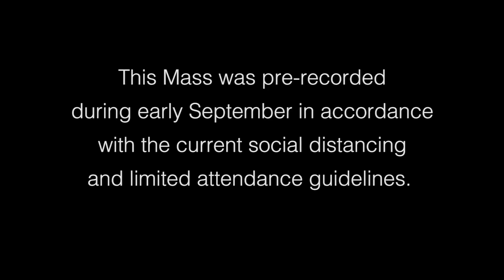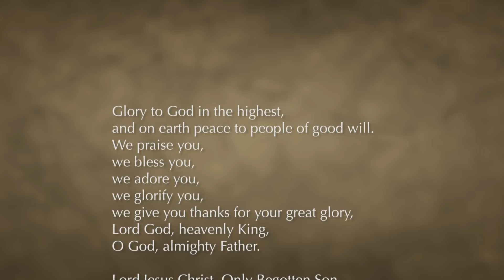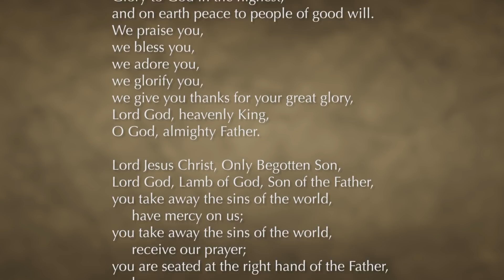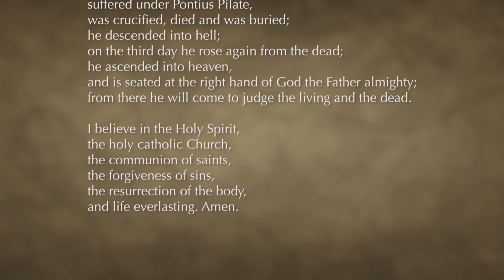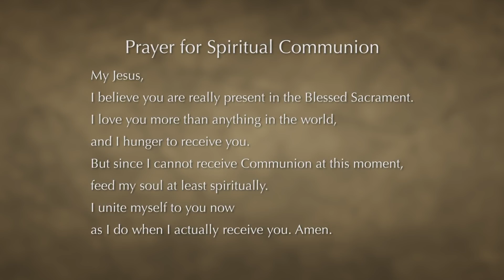Roman Catholic Mass for September 20th, 2020: The Twenty-fifth Sunday in Ordinary Time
Roman Catholic Mass for the Twenty-fifth Sunday in Ordinary Time with Fr. Gerald Grupczynski, SChr, Pastor of Our Lady of Las Vegas Roman Catholic Church in Las Vegas, Nevada. Music is by Lissy De Jesus and Brian Hicks and readings are by Don Schaefer.